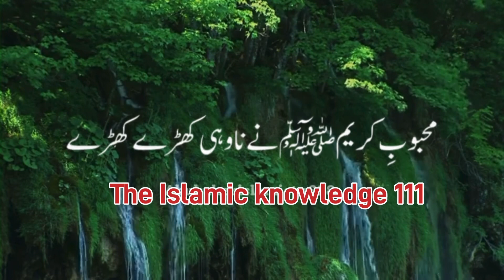Ake Bachha Jo Hazoor Nabi SW Ke Joote Saaf Karke Rakhta by Maulana Peer Mohd Ajmal Raza Qadri